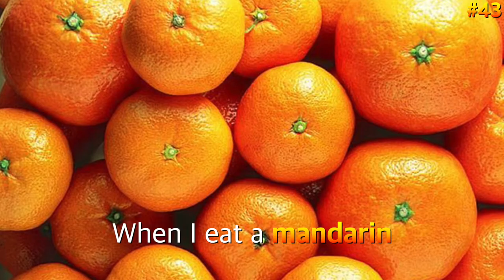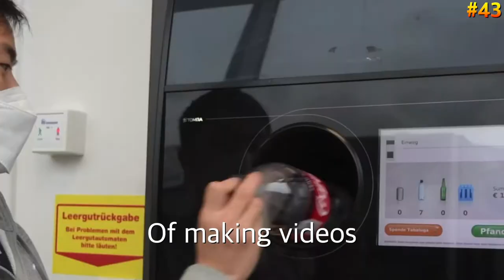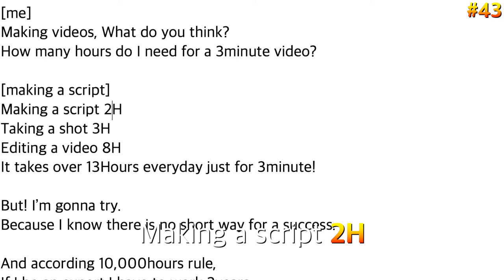The 10,000 hours rule